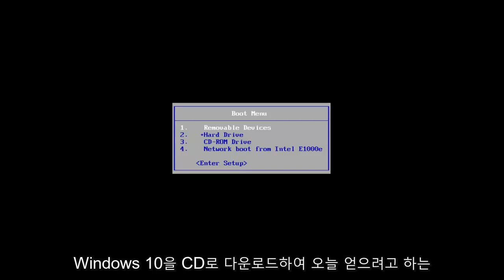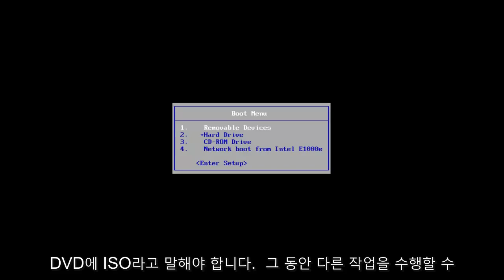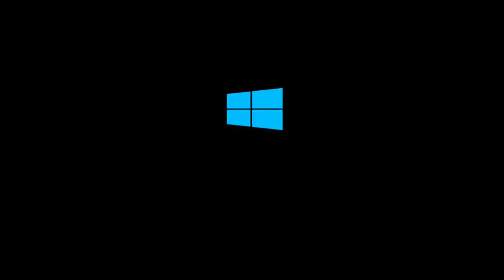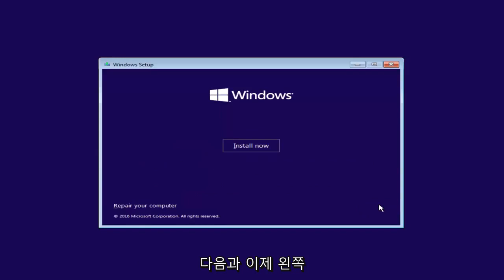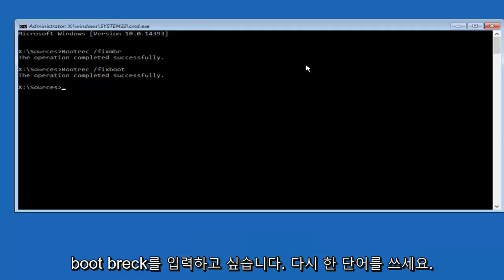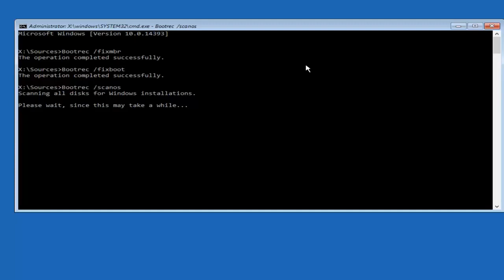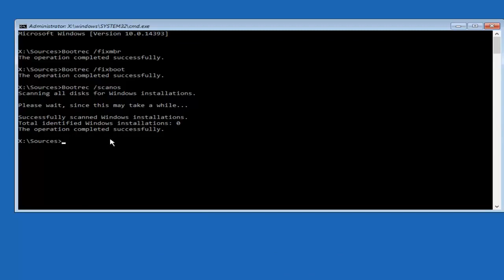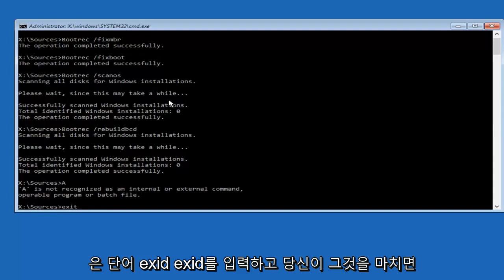문제 해결: 부팅 구성 데이터 파일이 없습니다 Windows 10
부팅 구성 데이터 파일에 일부 필수 정보(수정 방법)가 없습니다.

이 자습서는 Dell, HP, Acer, Asus, Toshiba, Lenovo 및 Samsung과 같이 지원되는 모든 하드웨어 제조업체의 Windows 10 운영 체제(Home, Professional, Enterprise, Education)를 실행하는 컴퓨터, 노트북, 데스크탑 및 태블릿에 적용됩니다. .